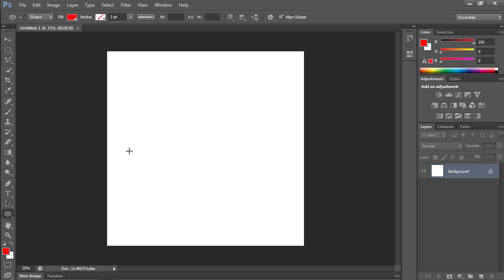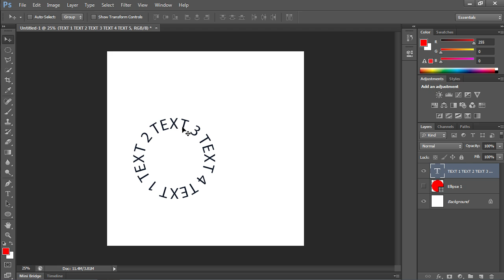How to Create Round Text in Photoshop CS6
Learn how to create round text in the Photoshop.

In this video tutorial we will show you how to create round text in the Photoshop.

Launch the Adobe Photoshop. Go to the "File" menu and choose "New" to create a new document. In the appeared window set the document properties and press the "OK" button. Go to the toolbar and choose the "Ellipse Tool".

Move the mouse while holding the "Shift" key and the left mouse button pressed inside the document area to create a circle. Then select the "Horizontal Type Tool" from the toolbar. Set the tool at the edge of the circle.

Type in the text.

Format it with the text panel attributes. Once you have completed the text formatting, go to "Layers" and click on the "Eye" icon to make the layer with circle invisible.

As you can see, the round text has been successfully created.